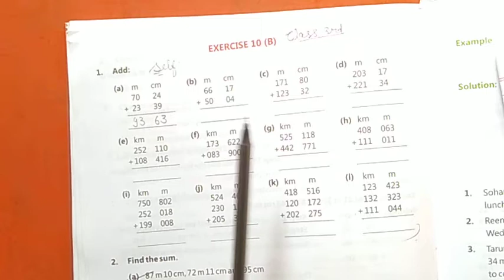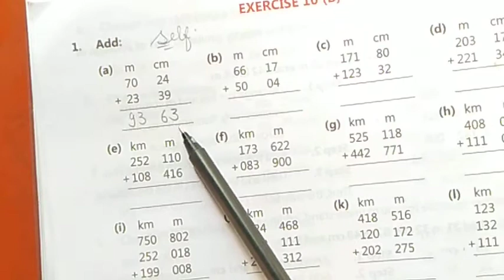Class 3 Maths Ex. 10 B